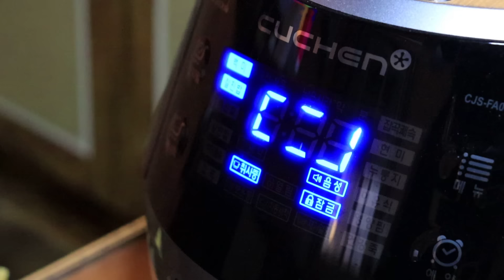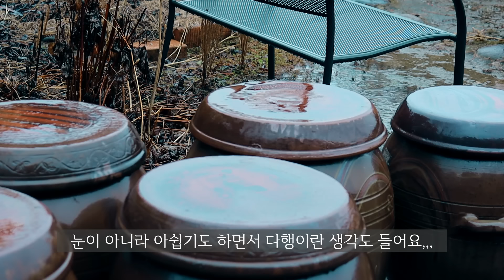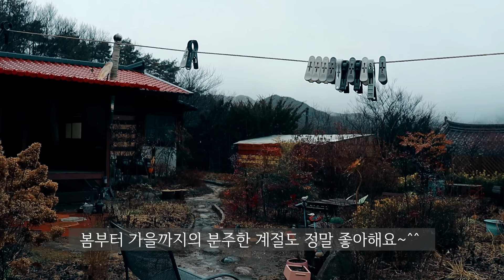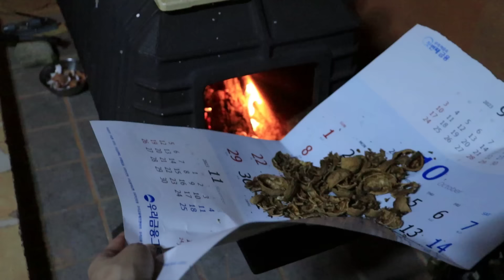간단하고 맛있게 먹고사는 산골생활~!!